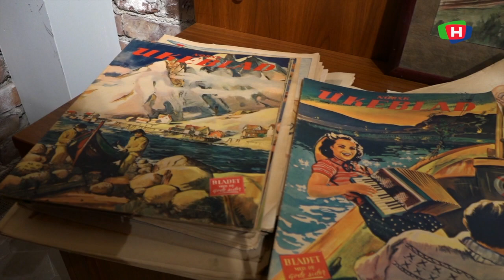201224 JUL - Jane og Benny i julestudio